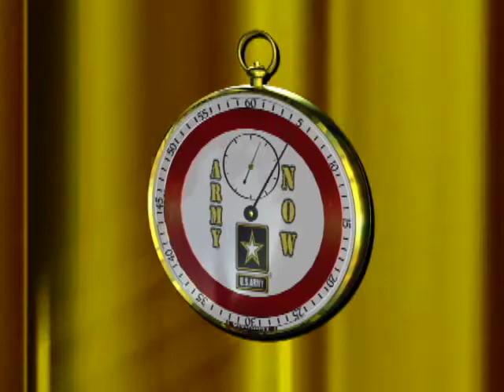Future Army gear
ARMY.MIL - The next generation of Army gear includes enhanced night vision goggles,  lightweight machine guns and groundbreaking communications equipment. Sgt. Earl Scott reports.